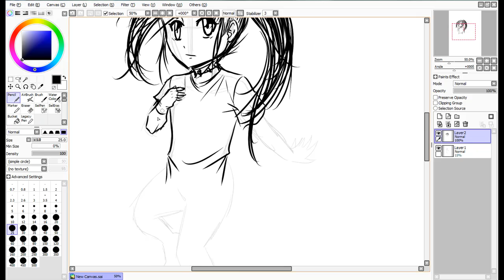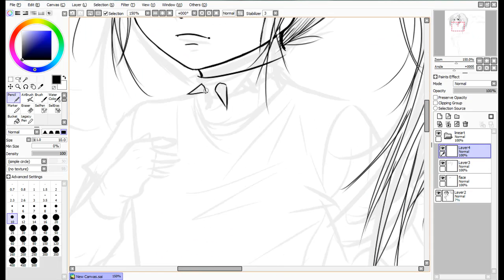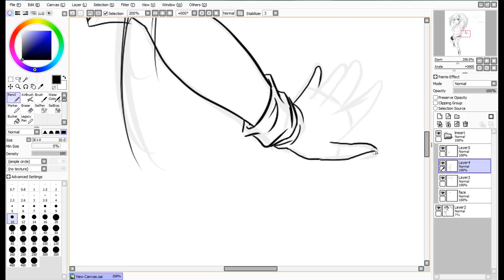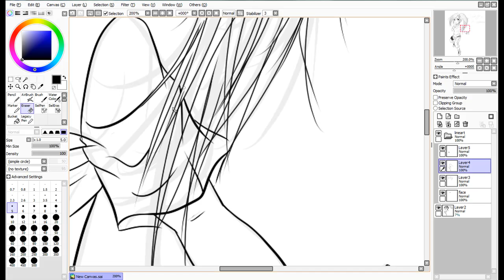Chibi Hiraku For ~Letheine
This is for my Friend ~Letheine from DeviantArt, she wanted me to draw her OC Hiraku in a chibi style so i did. =)

Programs used : Paint Tool Sai and Camtasia Studio 6